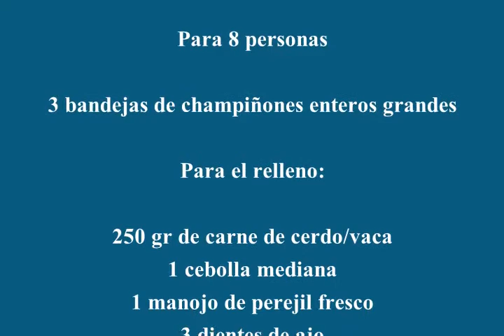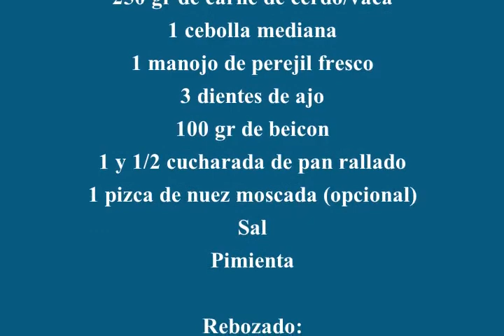Champiñones rellenos de carne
¡¡Bienvenidos a Cocina con Miguel!!
Hoy les traigo una receta fácil de hacer y muy deliciosa. Champiñones rellenos de carne. Esta receta se puede hacer con diferentes rellenos (de carne, de verdura, de queso y jamón...)
Pero hoy les voy hacer un relleno que a nosotros nos encanta.

3 bandejas de champiñones enteros grandes

Para el relleno:
250 gr de carne cerdo/vaca
1 cebolla mediana
1 manojo de perejil fresco
4 dientes de ajo
100 gr de beicon
1 y 1/2 cucharada de pan rallado
1 pizca de nuez moscada
Sal
Pimienta

Para rebozar:
Huevos
Harina
Aceite

Para la salsa:
4 cebollas medianas
1 hoja de laurel
1 vaso de vino blanco

Puedes acompañar esta receta tanto de papas fritas (como le muestro aquí) o arroz blanco o puré de papas.

¡Espero que se animen hacerla y disfrutarla!

Esta receta se la dedico a mi hermana Carmen para que se anime hacerla. :)